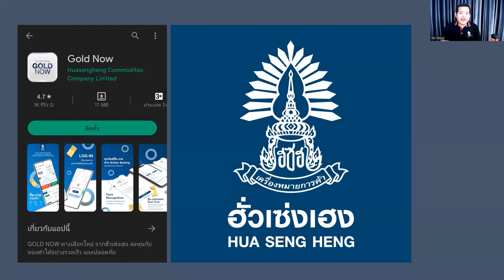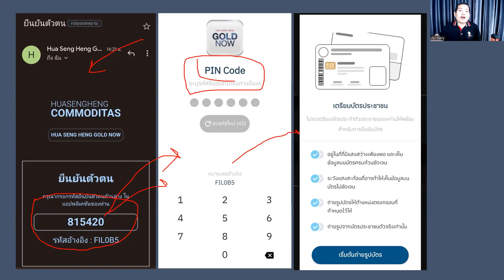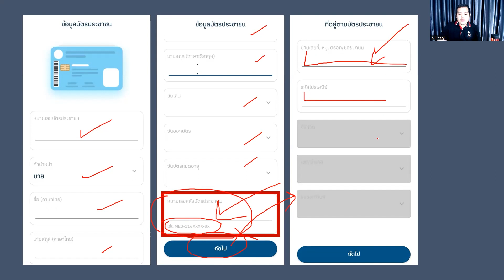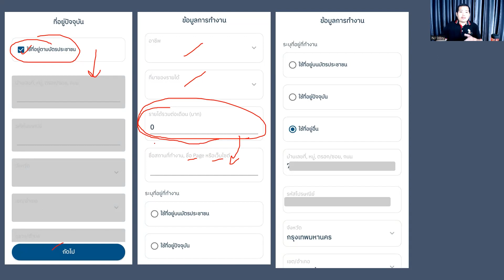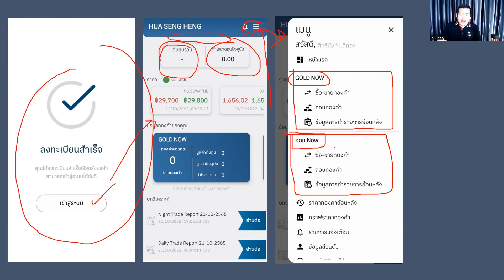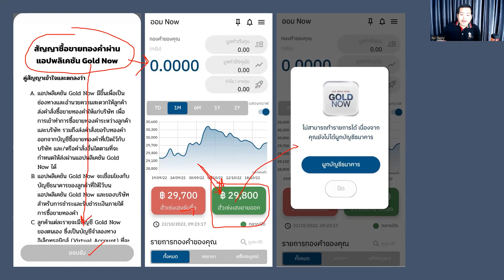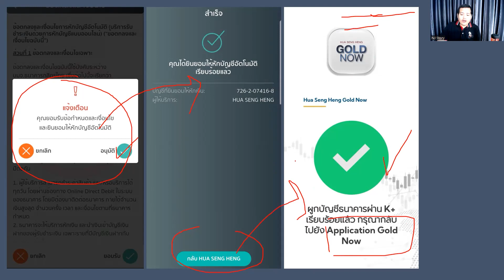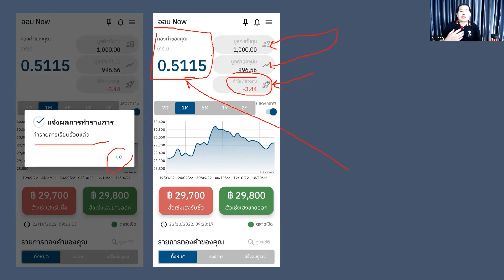ออมทอง เริ่มต้นที่ 1,000 บาท | ฮั่วเซ่งเฮง | วิธีสมัคร วิธีซื้อ Gold Now